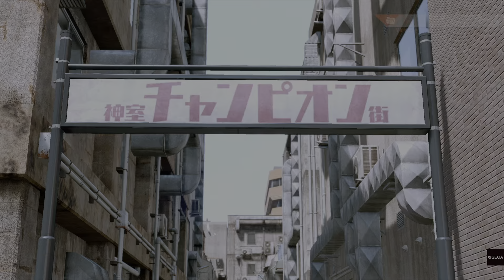Lost Judgment_ dlc